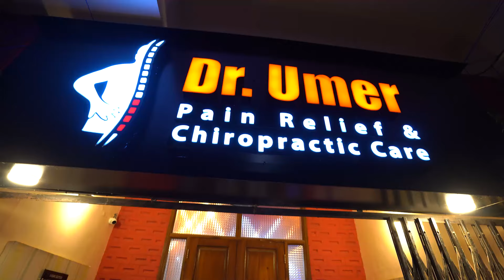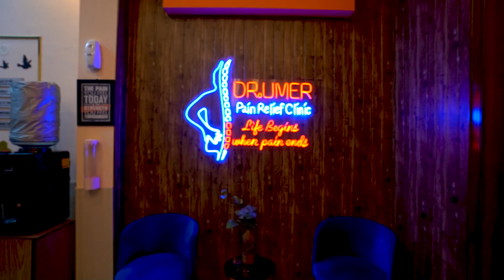The Clinic Tour | Dr Umer Pain Relief & Chiropractic Care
Welcome to our exclusive tour of Dr. Umer's Pain Relief & Chiropractic Care Clinic! 🏥✨ Dive into the heart of our clinic where comfort meets cutting-edge chiropractic solutions. Dr. Umer and his dedicated team are on a mission to provide you with the ultimate care and innovative techniques for pain relief and wellness. We are leaders in Non-Medicated Pain Management & Chiropractic Care helping thousands of people to get rid of acute and chronic pain.

👉 In this video, you'll get a firsthand look at our state-of-the-art facilities, from the reception to the treatment rooms, showcasing our commitment to your health. Discover the unique approach Dr. Umer Fayyaz takes to address various pain concerns, utilizing a blend of traditional chiropractic methods and modern therapies.

🔍 Why Choose Dr Umer?
Personalized care plans tailored to your individual needs
Advanced non medicated treatment techniques for effective pain relief
A warm and welcoming environment to support your healing journey